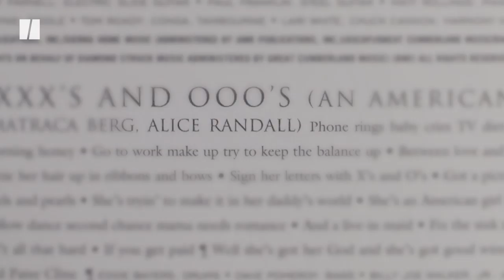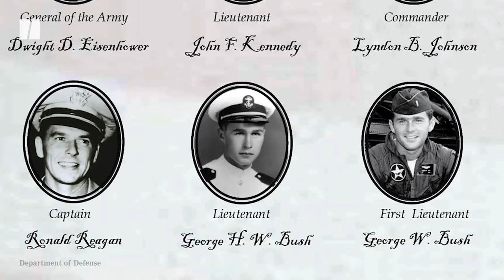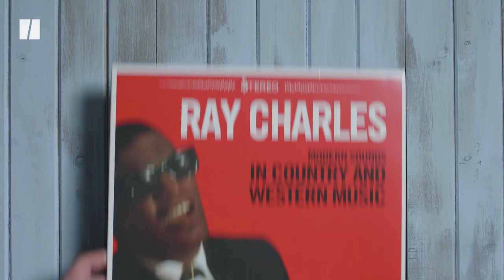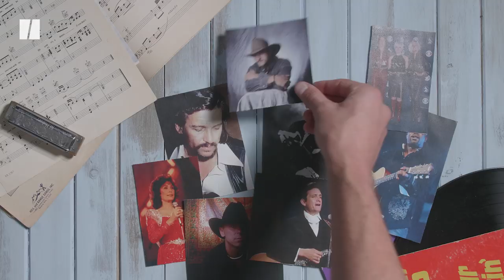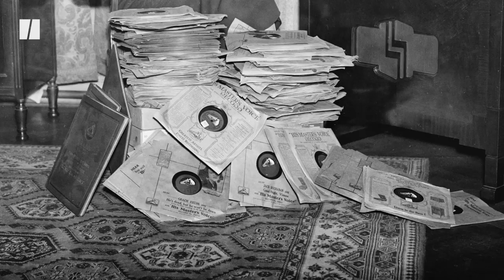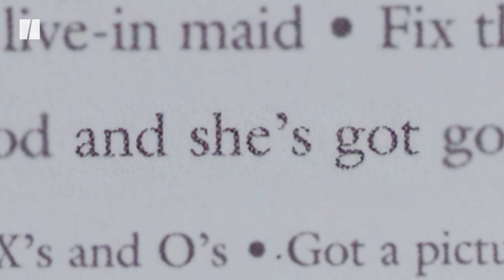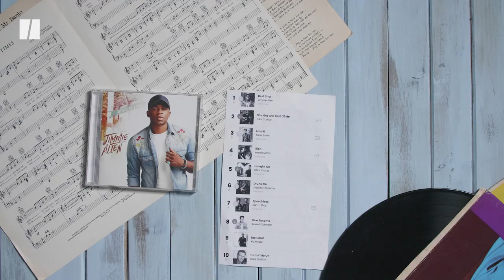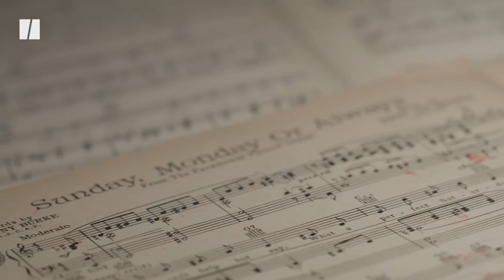Why Is Country Music So White? | Between The Lines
Country music was born out of the black American experience. And yet, while black artists from Beyonce to Lil Nas X have written important country songs, country music is still considered by many to be mostly a space for white artists. Exploring the complicated racial legacy of country music reveals why the genre often goes from being a musical form to a vehicle for difficult conversations around race and identity.